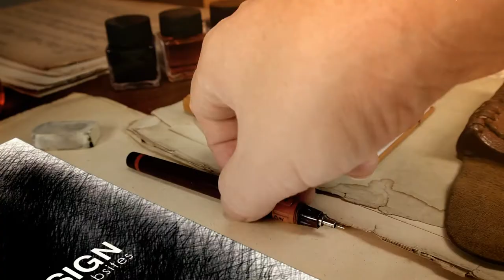DLL Photography + Design - Motion Graphics Sample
Motion Graphics sample by DLL Photography & Design